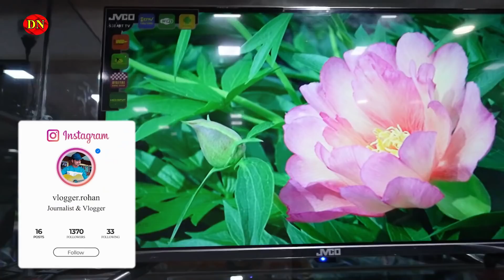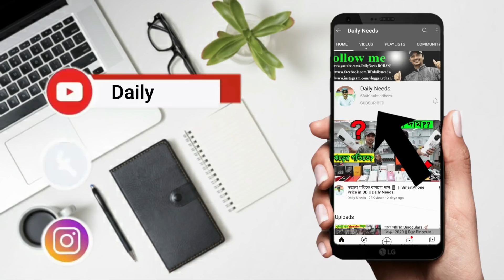টিভি কিনুন কমদামে যেকোনো সাইজের || Smart TV Price in BD 2021 || Daily Needs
Shop Address: Afroza Electronics
172, Ground Floor, Confidance Shopping Mall,
Shahjadpur, Dhaka - 1212

                                       ☘Allah Hafez☘